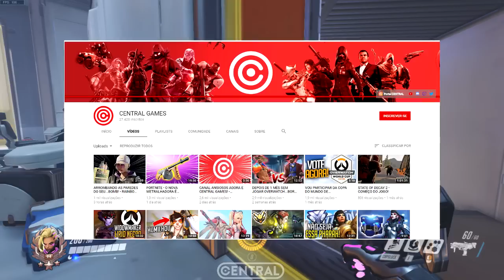OVERWATCH - PRIMEIRO NERF NO WRECKING BALL! - VEJA O QUE MUDOU - Central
PRIMEIRO NERF NO WRECKING BALL, NOVO HERÓI DO OVERWATCH!